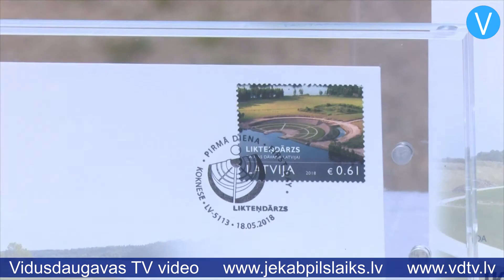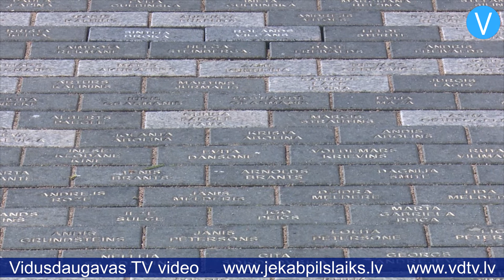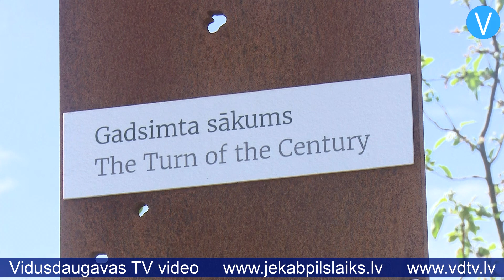Laiž klajā Likteņdārzam veltītu pastmarku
Uz Likteņdārzam veltītās pastmarkas svinīgo atklāšanas pasākumu dalībnieki pulcējās vietā, kas attēlota uz pastmarkas, – pašā Daugavas krastā esošajā amfiteātrī. Markas vizuālajā noformējumā izmantotās fotogrāfijas autors ir Gatis Balodis, dizainu izstrādājis Arvils Feldmanis, savukārt pirmās dienas aploksnes dizaina autors ir Ģirts Grīva.

    “Šīs pastmarkas tirāža ir 80 tūkstoši eksemplāru, un pirmās dienas aploksnes tirāža ir viens tūkstotis eksemplāru,” stāsta uzņēmuma “Latvijas Pasts” Pasta vērtszīmju un filatēlijas departamenta direktors Edmunds Bebrišs. “Tas nozīmē, ka gan aploksnes, gan pastmarkas tirāžas nav pārāk lielas un tām ir vislielākās izredzes ļoti īsā laikā tapt par filatēlijas retumu.”

    Par jauno pastmarku ieinteresējušies daudzi filatēlisti. Viņi uzsver, ka šī marka ir īpaša gan tādēļ, ka tā nākusi klajā tieši Latvijas simtgadē un ir veltīta unikālai, par tautas ziedojumiem veidotai piemiņas vietai, gan tās dizaina dēļ. “Šī marka no pārējām pēdējā laikā izdotajām pastmarkām diezgan būtiski atšķiras ar to, ka ir izmantota fotogrāfija. Man tas patīk,” uzsver ilggadējs filatēlists Ilgonis Šteinbergs.

    Jau pēc mēneša būs vēl viens īpašs notikums – Latvijas Banka 22.jūnijā plāno izdot Likteņdārzam veltītu eiro monētu. Likteņdārza galvenais uzdevums ir būt par piemiņas vietu tiem cilvēkiem, ko Latvija pazaudēja pagājušajā gadsimtā totalitāro režīmu dēļ. Cietušo un bojāgājušo piemiņai šeit tiek stādīti koki un izvietoti akmeņi, tāpat Likteņdārzs pamazām top par skaistu atpūtas vietu ģimenēm ar bērniem. 2012.gadā uzsākta bruģakmeņu alejas būvniecība, kur uz katra bruģakmeņa iegravēts ziedotāja vārds, uzvārds. Biedrība “Kokneses fonds”, kas īsteno Likteņdārza projektu, lēš, ka 10 gadu laikā savu ieguldījumu piemiņas vietas tapšanā devuši vairāki simti tūkstoši iedzīvotāju gan no Latvijas, gan ārvalstīm. Kokneses fonda padomes priekšsēdētājs Vilis Vītols, akcentējot Likteņdārza ideju, citē Ulda Ģērmaņa teikto savai mātei, karā aizejot: “”Mēs nekad nepadosimies un mēs neko neaizmirsīsim!” Šis dārzs ir, lai atgādinātu, kā mums pagājušajā gadsimtenī gāja.”

    Likteņdārza idejas autors Vilis Vītols stāsta, ka pašlaik šeit paveiktas aptuveni divas trešdaļas no tā, kas iecerēts. Pašlaik galvenā prioritāte ir Likteņdārza daudzfunkcionālās ēkas būvniecība.

    Jāpiebilst, ka Saeima nesen pirmajā lasījumā atbalstījusi Likteņdārza likumprojektu, kas paredz, ka šī Kokneses novada pašvaldībai piederošā teritorija bez atlīdzības tiks nodota valstij kā īpašniekam, tādējādi garantējot piemiņas vietas saglabāšanu nākamajām paaudzēm.

    Sandra Paegļkalne